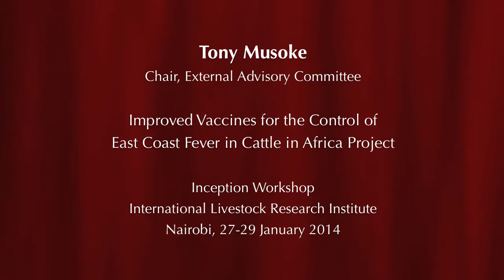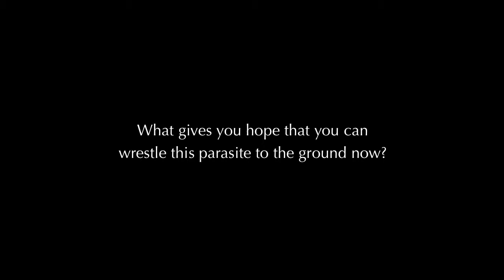Tony Musoke: Improved Vaccines for the Control of East Coast Fever Inception Workshop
An interview with Tony Musoke, chair of the External Advisory Committee for the Improved Vaccines of the Control of East Coast Fever in Cattle in Africa Project at an inception workshop held 27-29 Jan in Nairobi, Kenya.